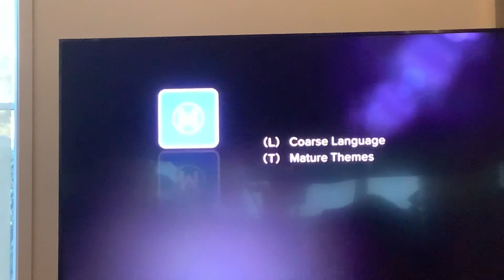The Martian Foxtel Movies Ultra HD Intro